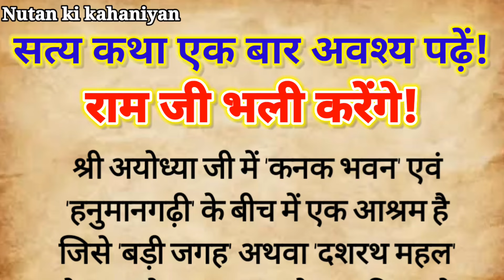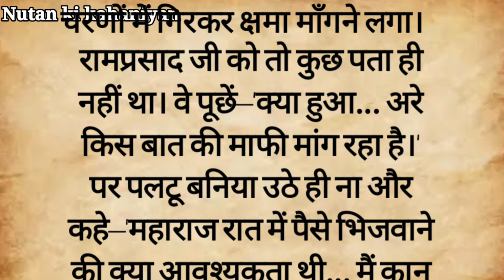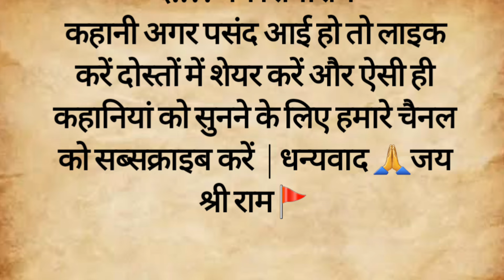राम जी भली करेंगे | dharmik kahani | aadhyatmik kahani | pauranik katha |moral story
Story-Hindi kahani suvichar hindi kahaniya parivarik kahani Dharmik katha Dharmik kahaniyan Hindi kahaniyan Kahaniyan kahaniyan
Kahani in hindi Ramayan katha
Mahabharat katha Garudpuran
Hanuman katha Achchhi kahaniyan
Bed time story Prerak prasang
God stories Bhakti kahaniyan
Hindi mein kahaniyan Bhagwan ki kahaniyan Shri ramji ki kahani
Krishnaji or arjun ki kahani
Krishnaji ki kahani Laddu gopal ki kahani Shivji ki kahani Hanumanji ki kahani Krishna katha Krishna kahani sitaji ki kahani gyan ki kahani heart touching story etihasik kahaniyan emotional story
धार्मिक कहानियां
 शिक्षाप्रद कहानियां
भक्ति कहानियां
अच्छी कहानियां
भक्तिमय कहानियाँ
भगवान की कहानियाँ
प्रेरक प्रसंग
कहानियाँ कहानियाँ
Kahaniyan
Kahaniya in hindi
Kahaniyan new
Kahani hindi mein
Kahani kahaniyan
Kahaniyan kahani
Kahani kahani hindi
Kahani hindi
Kahani kahani
Motivational story
Lessonable story
Funny story
Spiritual story in hindi
Spiritual story
Dharmik kahani

अगर कहानी आपको पसंद आती है तो लाइक करें दोस्तों में शेयर करें और कॉमेंट बॉक्स में लिखकर अपना सुझाव दे I आपके कॉमेंट से हमें मोटिवेशन मिलती है I कृपया चैनल को सब्सक्राइब करना ना भूले और हमारी नई वीडियो के लिए बैल आइकन को दबाना ना भूले | धन्यवाद